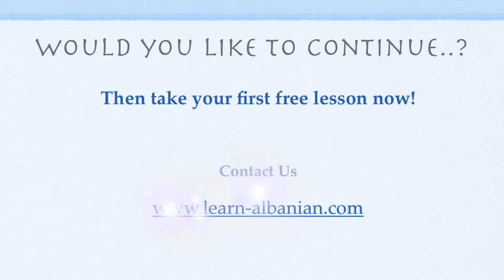Body Parts in Albanian / Learn Albanian language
How to say body parts in Albanian? Learn Albanian language by IALC Group. Learning vocabulary and Pronunciation of